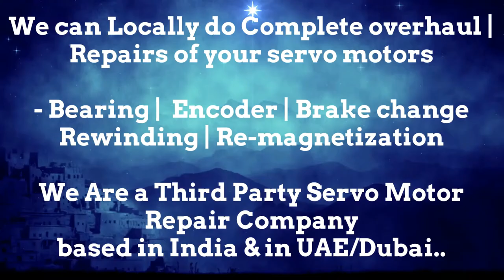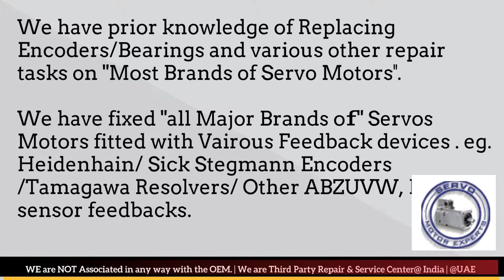Sicme Motori Repair Align Servo Motor Drive Dubai Abudhabi Sharjah Ajman Oman GCC Bahrain Kuwait